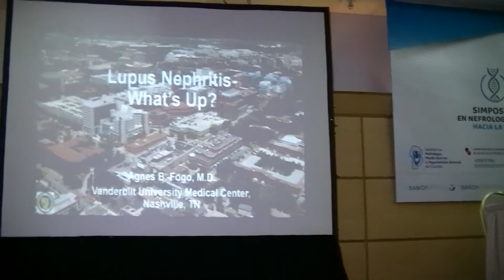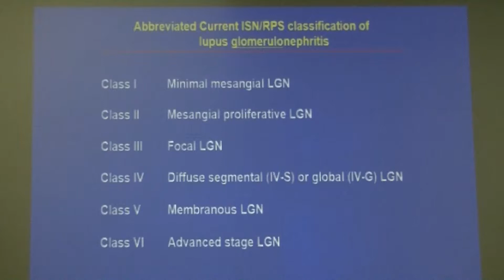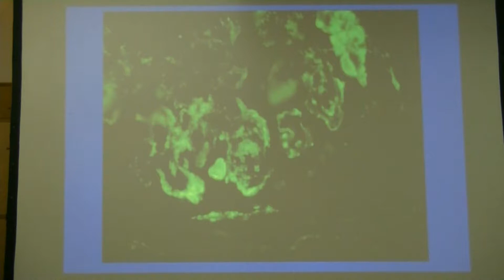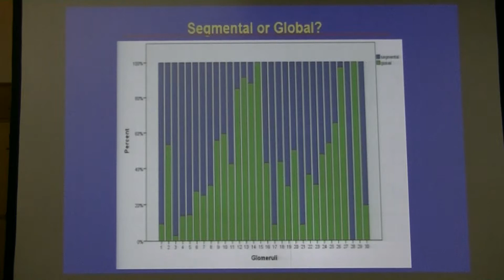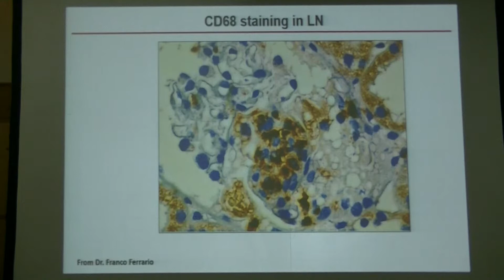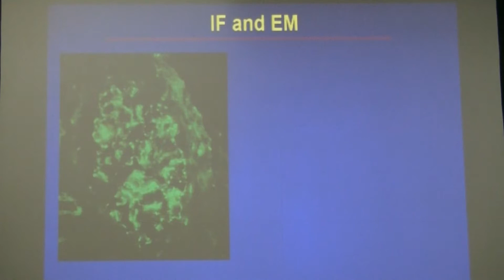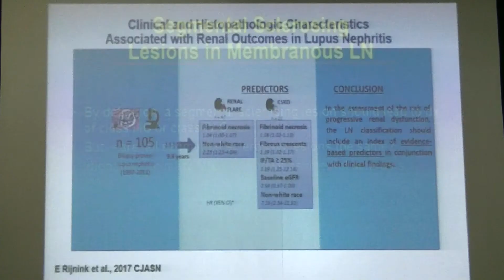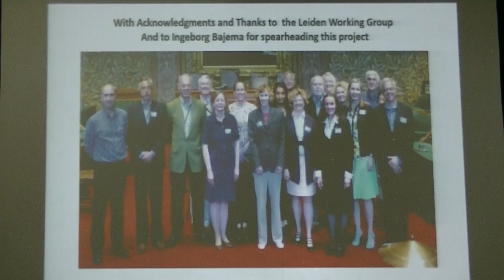Reclasificación de Nefritis Lúpica Dra Agnes Fogo USA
SIMPOSIO INTERNACIONAL DE NEFROLOGÍA HACIA LA MEDICINA DE PRECISIÓN 2019